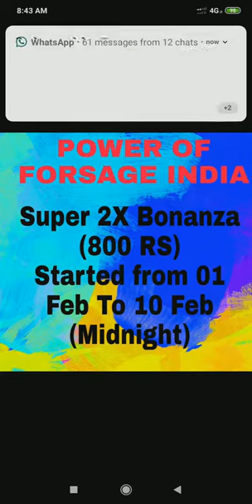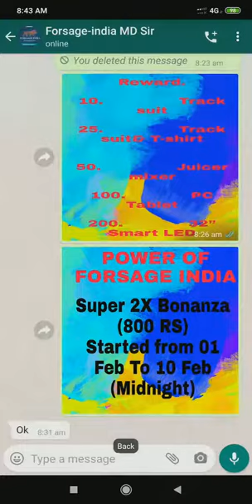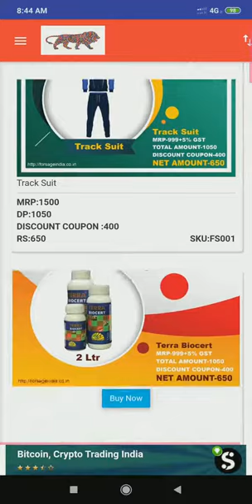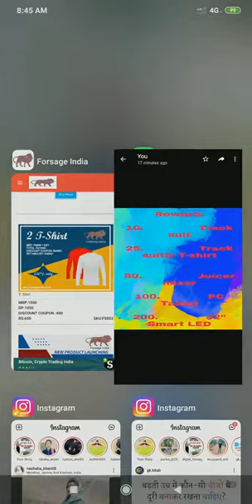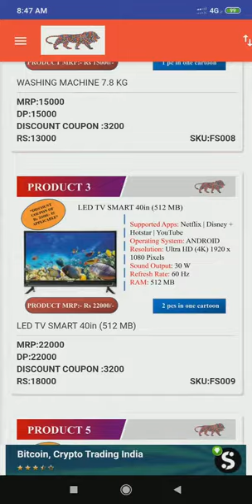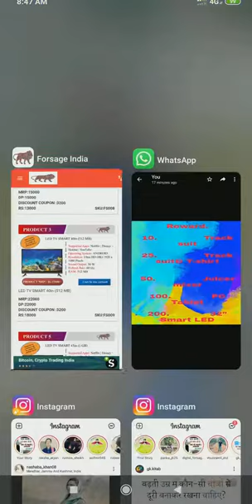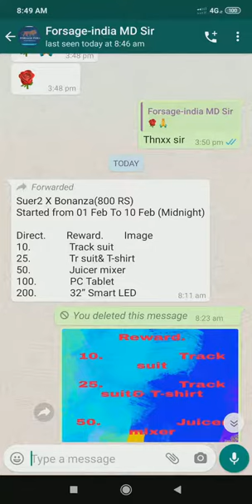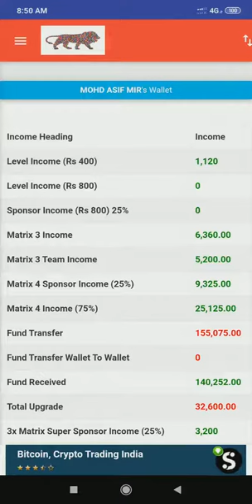SUPER 2X BONANZA REWARD IN FORSAGE INDIA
SUPER 2X BONANZA REWARD IN FORSAGE INDIA  Super 2X Bonanza(800 RS)
Started from 01 Feb To 10 Feb (Midnight)

Direct.        Reward.

10.               Track suit

25.               Track suit & T-shirt

50.               Juicer mixer

100.             PC Tablet

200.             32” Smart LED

*FORSAGE_INDIA*
*MOHD ASIF MIR*
*asifmir045*
     🔥 *COMPLETE PLAN OF FORSAGE INDIA IN HINDI*🔥

*70000+ EARNING FROM FORSAGE WITH EVIDENCE THIS IS JUST 3½ MONTH'S OF HARD WORK👇*

👉 *मेरे नेटवर्कर दोस्तो पूरे भारत में इस समय FORSAGE INDIA से बढ़कर कोई भी System नहीं है!*

👉 *एक बार टाइम निकालकर इसे जरूर पढ़ें .*
*अपने हाथों से अपने सुनहरे सपने के साथ भविष्य सँवारे*

*क्यों  पड़े हो फालतू के चक्कर में अभी कोई नही है   🎉FORSAGE INDIA 🎉के टक्कर में*
*"यहां सभी नेटवर्कर के सपने पूरे होंगे "*
        *"नेटवर्कर का सपना"*
*1- अपना पसंदीदा 🚗 "CAR"*
*2- पसंदीदा🏨 घर "FLAT"*
*3- बैंक 🏦बैलेंस "NOTE"*
 *पूरा कर सकते हैं Only Rs•400/- में

 *लोगों के काम आते रहिये क्योंकि कुदरत का एक उसूल है, कि जिस कुँए से लोग पानी पीते रहें वो कभी सूखता नही  है* 🇮🇳🇮🇳🇮🇳🇮🇳

तो इंतजार किस बात का अभी ज्वाइन  करें!
 ₹400/-से  मात्र आधे घण्टे का खर्च चल सकता है!
लेकिन यहां लगाने से पूरी लाइफ बन सकती है!

*यकीन नहीं हो रहा ना... कुछ दिन FORSAGE INDIA में काम कर के देखिए आपको सपने हकीक़त में बदलते हुए दिखाई देंगे 🏡🏚️📲⌚💰🏍️🚘✈️💥💥🔥🔥*
 *One Decision Can Change Your Life, Take  Decision, Join FORSAGE INDIA & Change Your Life Forever.*✅🙏

*MOHD ASIF MIR*🙋‍♂️

*LAKHPATI TEAM FROM FORSAGE INDIA 🇮🇳*